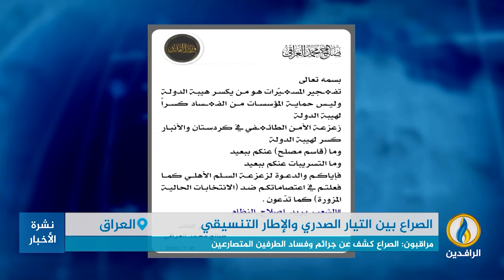تقرير | تحذيرات من انزلاق الصراع السياسي في العراق إلى مواجهة مسلحة بين الميليشيات